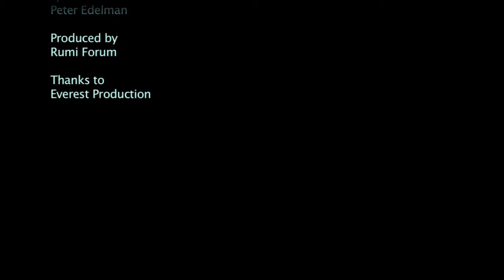So Rich, So Poor with Peter Edelman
If the nation's gross national income—over $14 trillion—were divided evenly across the entire U.S. population, every household could call itself middle class. Yet the income- level disparity in this country is now wider than at any point since the Great Depression. In 2010 the average salary for CEOs on the S&P 500 was over $1 million—climbing to over $11 million when all forms of compensation are accounted for—while the current median household income for African Americans is just over $32,000. How can some be so rich, while others are so poor?

In this provocative book, lifelong antipoverty advocate Peter Edelman offers an informed analysis of how this country can be so wealthy yet have a steadily growing number of unemployed and working poor. According to Edelman, we have taken important positive steps without which 25 to 30 million more people would be poor, but poverty fluctuates with the business cycle. The structure of today's economy has stultified wage growth for half of America's workers—with even worse results at the bottom and for people of color—while bestowing billions on those at the top.